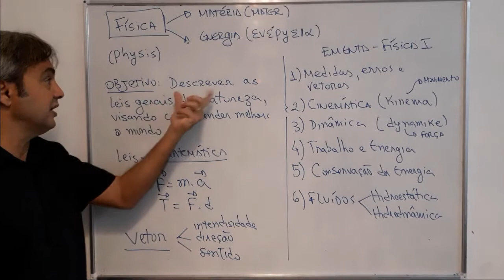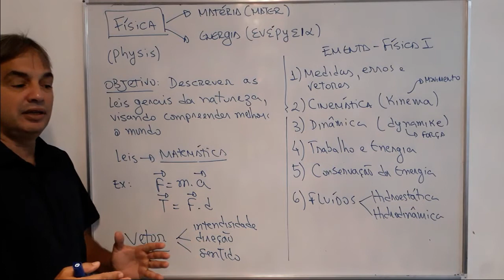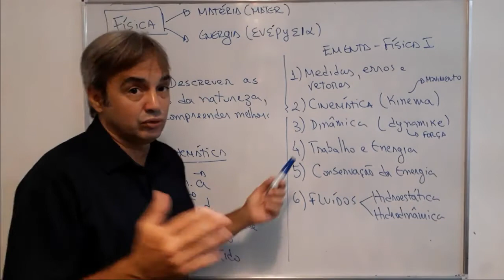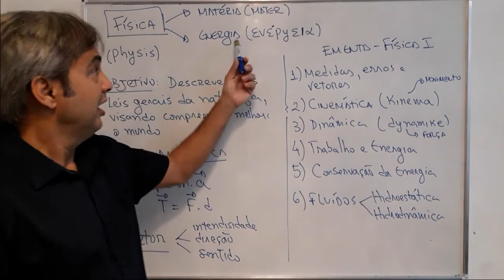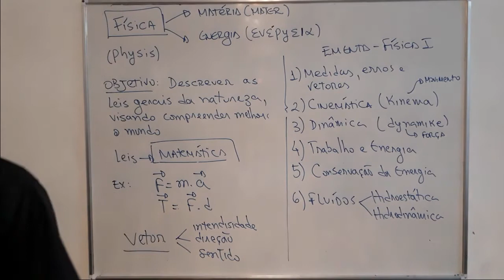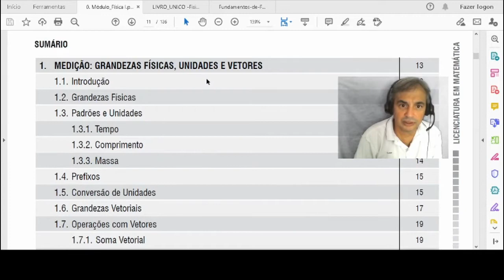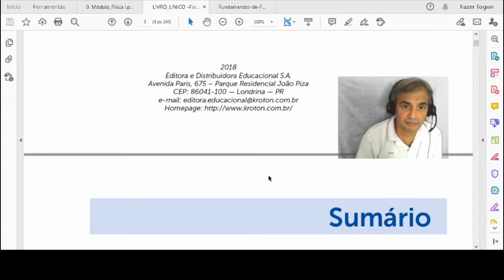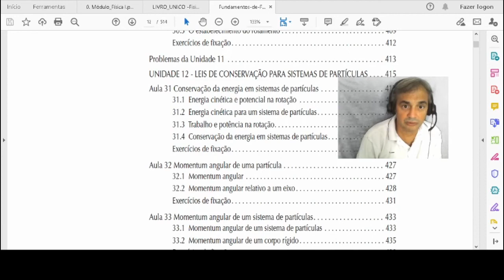Física I (Physis) - Estuda matéria e energia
Vídeo apresenta a Física I
Física estuda a matéria e a energia
Objetivo: Descrever Leis gerais da Natureza, visando compreender melhor o mundo
Muitas leis são expressas em fórmulas matemáticas.